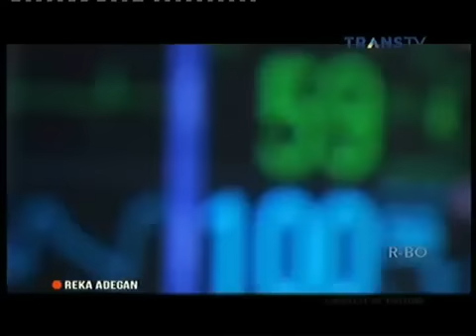CURHATAN HATI PEREMPUAN TRANS TV - OPERASI PLASTIK BIKIN PERCAYA DIRI WANITA part2